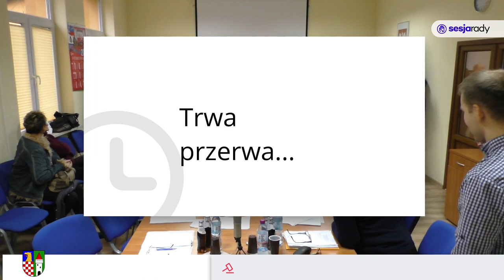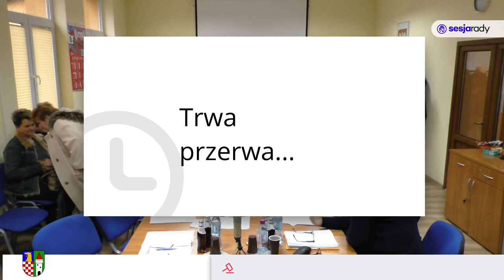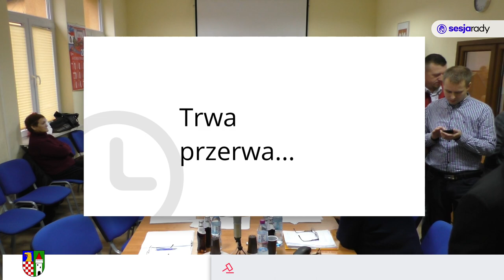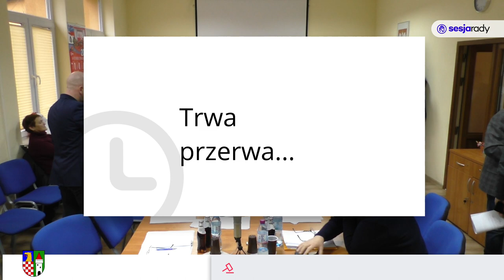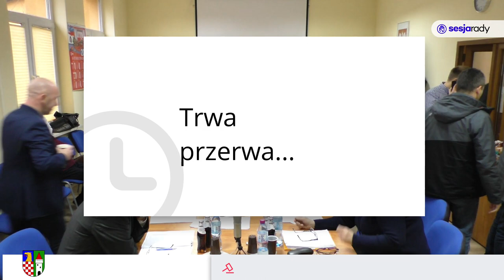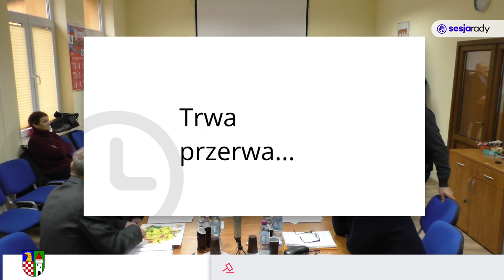Gmina Zagrodno – III Sesja Rady Gminy(28.12.2018r)